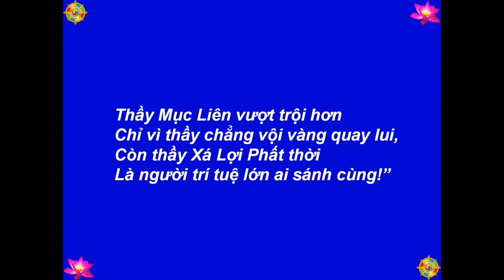04 - Tôn Giả Mục Kiền Liên (Câu 101 - 144) -[HD-720P]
Best View-Hình Rõ Đẹp: [HD-720P] - Mười Vị Đệ Tử Lớn Của Đức Phật - 04 - Tôn Giả Mục Kiền Liên - Ai Thần Thông Bậc Nhất (Câu 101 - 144) - Maudgalyayana - Moggallana - Truyện Thơ: Tâm Minh Ngô Tằng Giao - 422 Câu Thơ Lục Bát - Hình:  buddhanet.net, Inti Sari Ajaran Buddha, Lord Buddha Life Story Google+, chandawimala.blogspot.com - Nhạc-Music: Santa Lucia - Teodoro Cottrau - 1849 - Thực Hiện-Made by: Nguyễn Văn Tiến - tienvnguyen.net - Aug/15/2013 - Tranh Vẽ: "Thập Đại Đệ Tử Phật Thích Ca" - Lời: Thái Thuận - Tranh: Trường Quán - Tham Khảo:  "Mười Vị Đệ Tử Lớn Của Phật" - Nguyên Tác Hán Văn: Tinh Vân Pháp Sư -  Dịch: Hạnh Cơ - Hiệu Đính: Tịnh Kiên